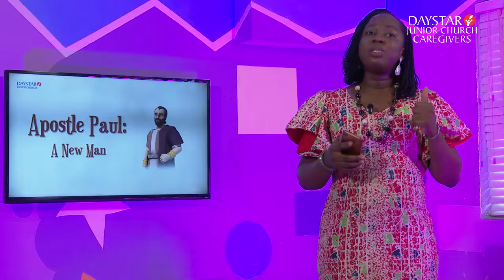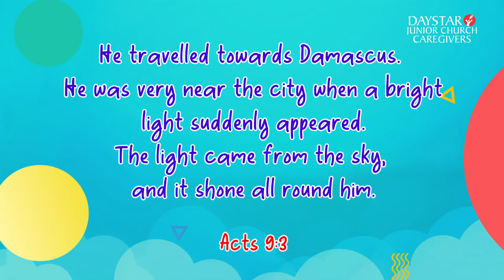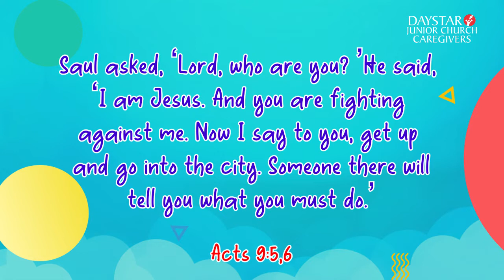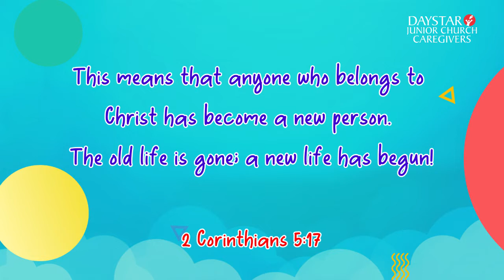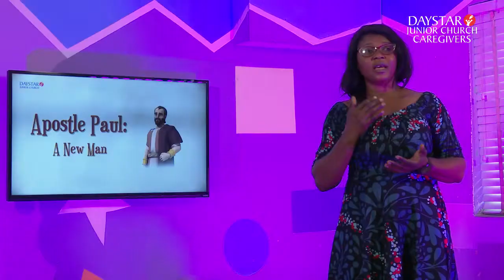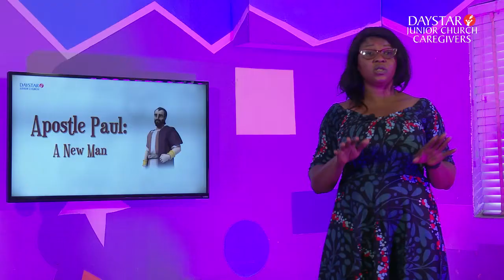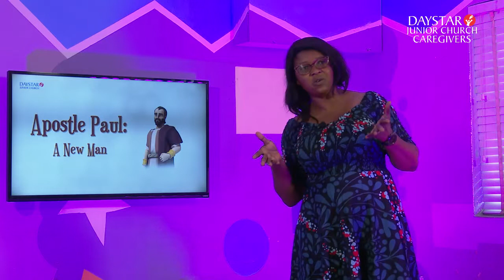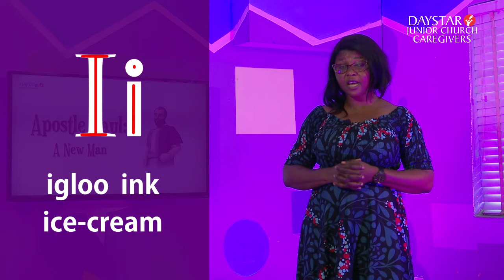Daystar Junior Church - February 21, 2021, CAREGIVERS